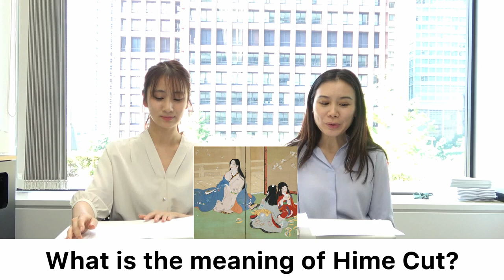Japan has started taking a leading role in global trend? 6月3日配信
Last time in Session 6 of series program ”Let’s talk about PAX JAPONICA”, Mr.HARADA shared an interesting point of view that there are 3 kinds of people who would like to visit Japan: The tourists, the visitors for business purpose and the people who have a deep love and understanding for Japanese spirit and culture.
It seems that with the easing of border measures Japan is taking a more and more important role in global trends. One of the examples the popularity of Hemi Cut in western countries these days.
Then what’s the reason for this trend?
Is this trend related to the realization of PAX JAPONICA?
We are broadcasting the series of this program through this channel every week!
For further information and inquiry, please don't hesitate to check our English
  Japan seems to be isolated, which is in fact not the case. She is rather historically
  dedicated to lead the entire global communication, once it gets involved more
 and more with tremendously complicated situations on the earth.
  At the dawn of the upcoming era, Japan, the country of “rising sun”, is abruptly about
  shine brightly again. It’s the “PaxJaponica” that really matters." (Takeo Harada)

Photo from: Ikeda Shōen via Wikimedia Commons
Photo from：Instagram of Prada